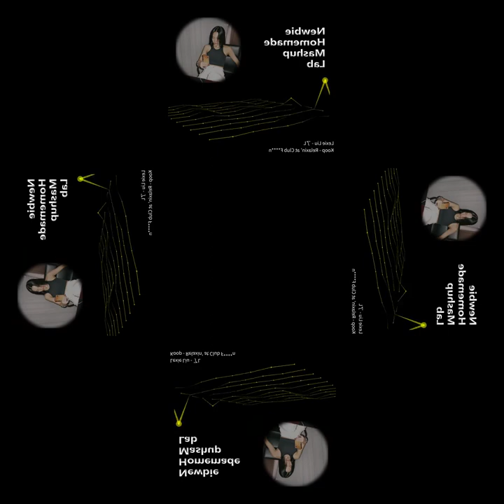[mashup] Lexie Liu - 了L X Koop - Relaxin' at Club F****n